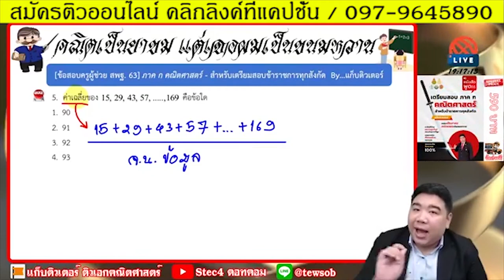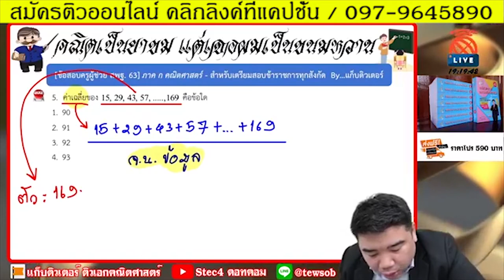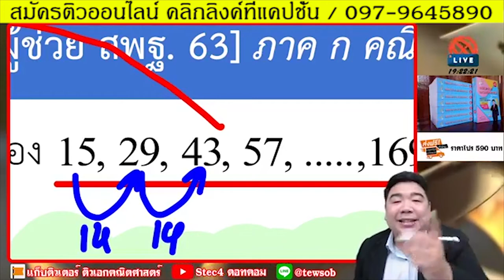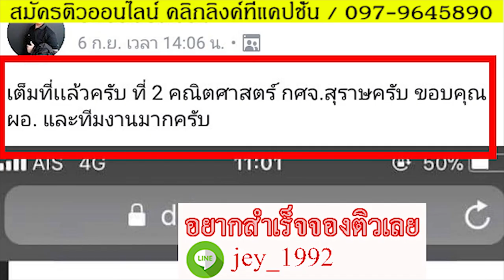เฉลยคณิตศาสตร์ ภาค ก. 63 *ค่าเฉลี่ย*